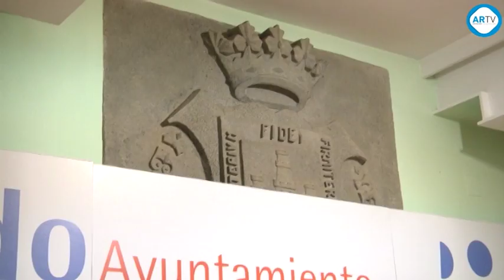Día del Voluntario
El próximo domingo 27 de diciembre se celebrará en Arnedo la cuarta edición del Día del Voluntario, organizado por el Ayuntamiento de la localidad junto a la Agrupación de Protección Civil Una cita que pretende reconocer el trabajo y el  esfuerzo de los voluntarios arnedanos que ponen su tiempo al servicio de los demás  Además de dos homenajes, la jornada contará con  una chocolatada y una exhibición de los materiales de Protección Civil.